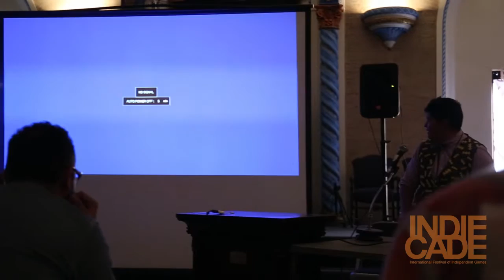IndieCade Festival 2014: Influences - Deirdra Kiai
Writer, programmer, musician, and visual artist Deirdra "Squinky" Kiai talks about their influences.

A session NOT about games. Developers talk about their influences outside of games that have impacted and inspired their work and why. This IndieCade perennial is always one of the more eye-opening sessions where indie developers derive their inspirations.